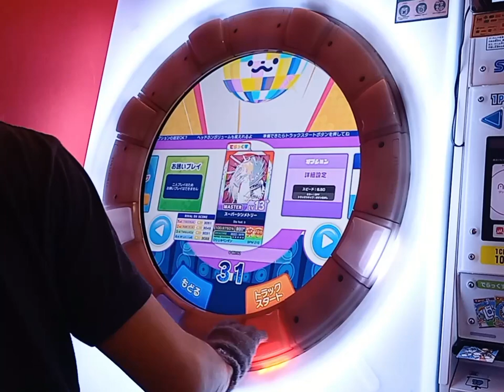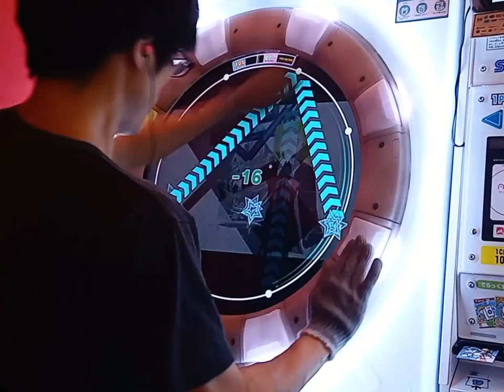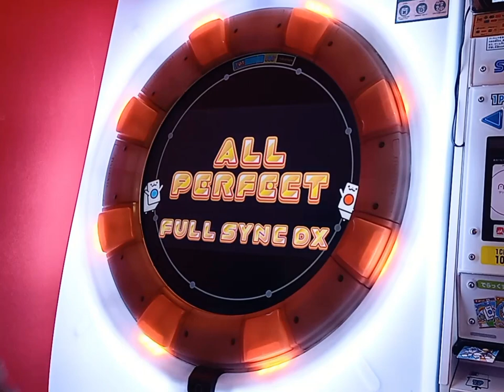スーパーシンメトリー MASTER AP ☆5 (-58) 【maimai】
初代オトモダチ対戦報酬曲　今まで様々な曲、様々な譜面がオトモダチ対戦で追加されましたが、この曲が来た時の嬉しさを超えるものはなかった　かも？　staさんの作る世界観、めっちゃ好きなんですよね～